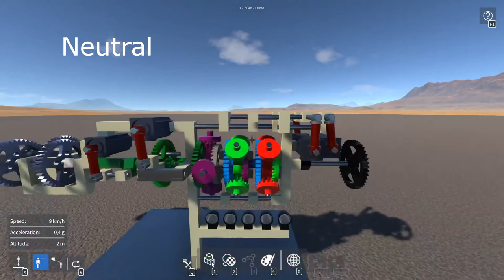[GearBlocks] Planetary gearbox demo